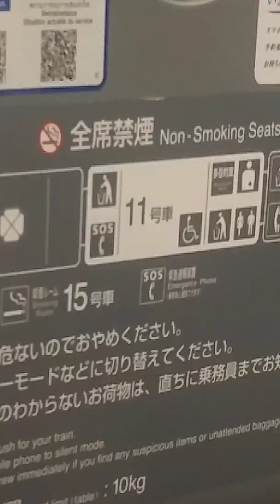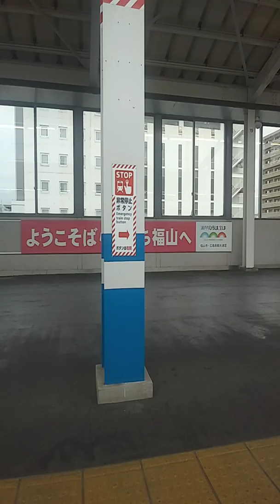Nozomi Shinkanzen, Speed is approximately 300kph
Variety Channel